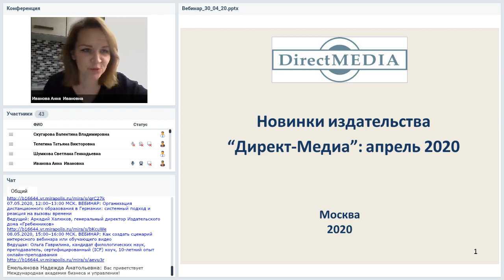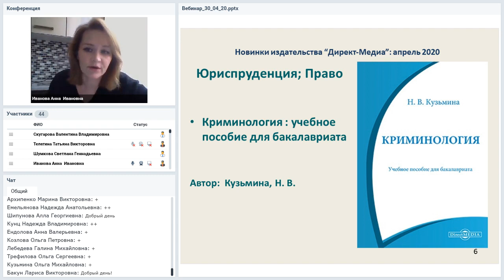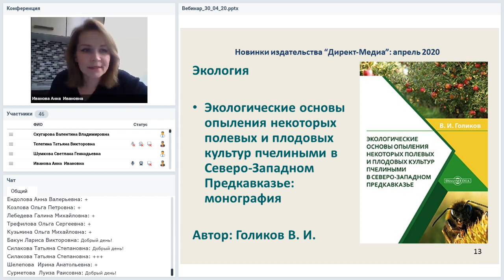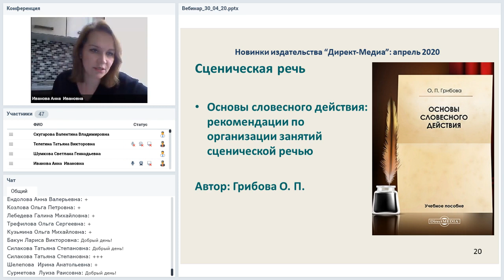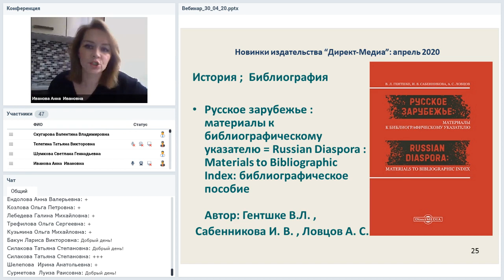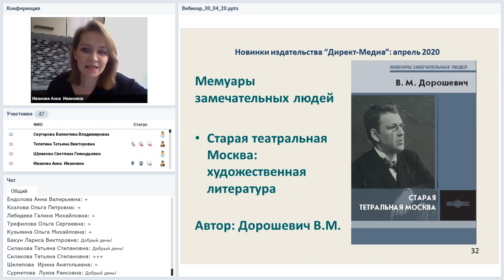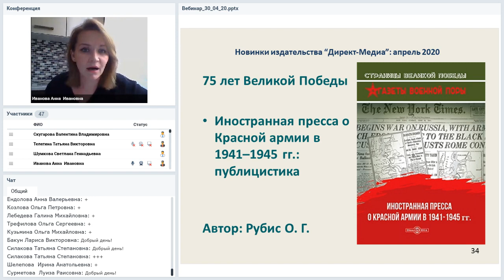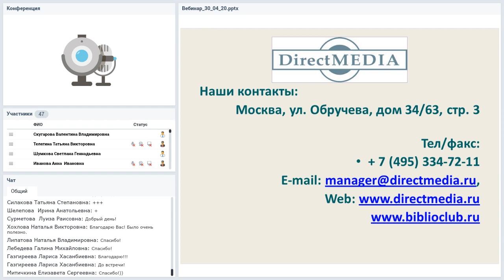Новинки издательства Директ-Медиа: Апрель 2020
Вебинар
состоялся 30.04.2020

Представляем вам онлайн-мероприятие, входящее в трек «Новинки издательства Директ-Медиа». Ведёт трек Анна Иванова, ответственный редактор издательства «Директ-Медиа». Каждый месяц Анна будет рассказывать слушателям «Директ-Академии» о вновь вышедших в издательстве электронных и традиционных бумажных изданиях. Приглашаем на вебинары наших читателей и авторов (как состоявшихся, так и потенциальных). Вебинары трека — хороший повод узнать больше о жизни нашего издательства и познакомиться с тем, что мы делаем для читателей.